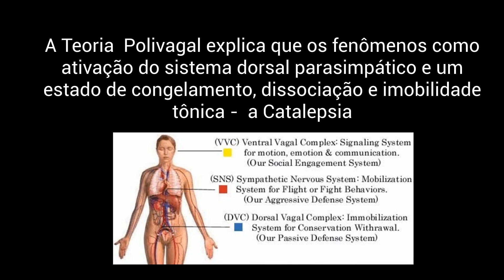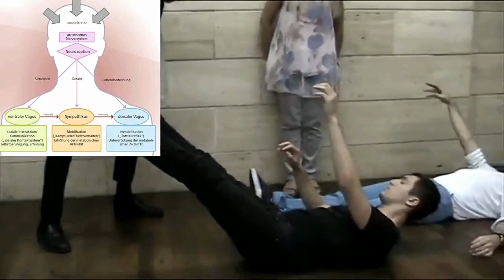Hipnose não verbal rápida - Fascinação, Catalepsia e cura mesmerica - Teoria Polivagal!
A fascinação hipnótica é a chave para bloquear a mente consciente, a hipnose não verbal é diferente da hipnose clássica
e cria  catalepsia naturalmente. A teoria Polivagal explica que fenômenos como ativação do sistema dorsal parasimpático e um estado de congelamento, dissociação e imobilidade tônica – a Catalepsia. As técnicas não verbais reequilibram todo o sistema nervoso e curam profundamente os níveis físicos emocionais e espirituais.

NÃO VERBAL É MAIS PODEROSO QUE O VERBAL. Aprender a hipnotizar significa entender o não verbal.
O MESMERISMO E a FASCINAÇÃO SÃO TÉCNICAS EUROPEAS ... As práticas de mesmerismo e magnetismo animal provêm da escola ocidental correspondente ao uso de Prana ou Ki (Chi) no Oriente. A abordagem é muito orientada para resultados terapêuticos com fortes efeitos.
Cada curso de hipnose e treinamento de hipnoterapia devem ensinar também mesmerismos.
Se você quise aprender técnicas de hipnose rápido na realidade, você também deve manter a prática mesmerica, pois a reação não verbal é mais rápida e profunda do que a verbal.

And we already had students from countries were hypnosis is spelt:

hipnose ipnosi